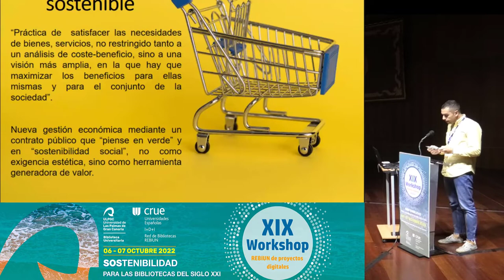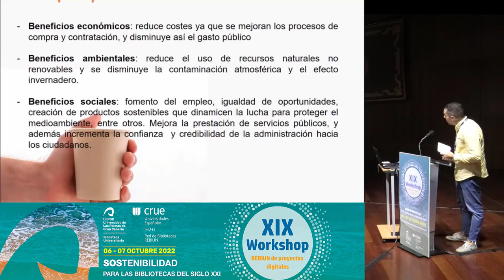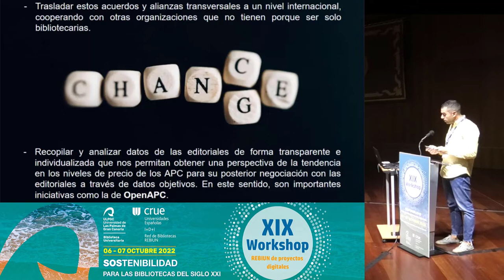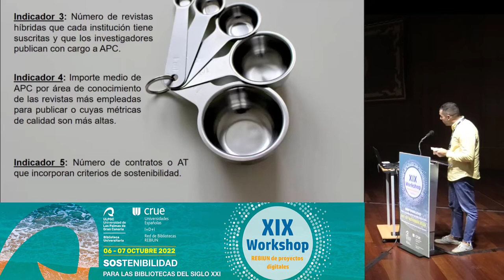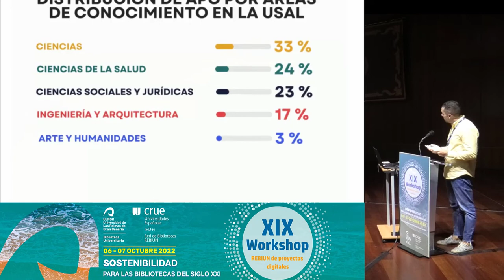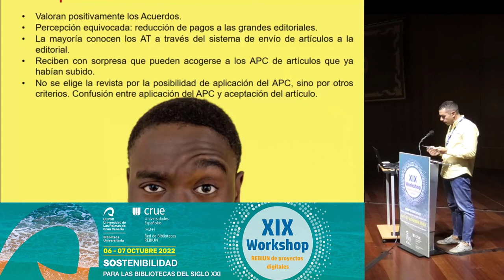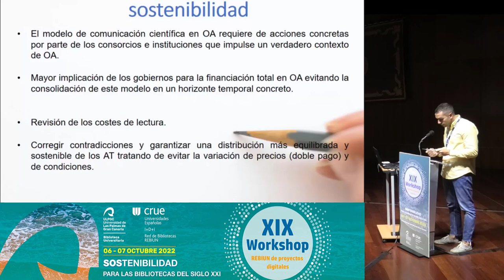Acuerdos transformativos: ¿son sostenibles?. XIX Workshop Rebiun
Acuerdos transformativos: ¿son sostenibles? Experiencia en la Universidad de Salamanca.
Autora y autor
Lourdes Gutiérrez Palacios, Diego Martín Campo (Universidad de Salamanca)

Resumen
Transcurridos varios meses desde la implementación de los acuerdos transformativos en las universidades españolas, es el momento de valorar por parte de las bibliotecas universitarias la sostenibilidad de esta práctica que la ciencia abierta incluye como uno de sus objetivos. El cambio de modelo de pagar por leer a pagar por leer y publicar (Read & Publish), implica que todas las publicaciones científicas financiadas con fondos públicos se publiquen en acceso abierto, incorporando el coste de la publicación al importe de la suscripción, conteniendo así el gasto o inversión que ya se venía realizando.

La sostenibilidad de este nuevo sistema de comunicación científica deberá basarse en un reparto económico justo y solidario entre los distintos elementos participantes. Por ello, ¿debería existir una propuesta nacional que garantizará la financiación total de la publicación en abierto de la investigación para que estos acuerdos transitorios pasen a definitivos? ¿son equitativos los repartos de las APCs en los consorcios? ¿son aceptables o adecuados los criterios de elegibilidad que se están aplicando? ¿las grandes editoriales científicas están comprometidas con una contención del aumento de los costes de la comunicación científica? ¿Qué papel desempeñaran en el futuro los profesionales de la información en la sostenibilidad de este modelo?

21 de octubre de 2022